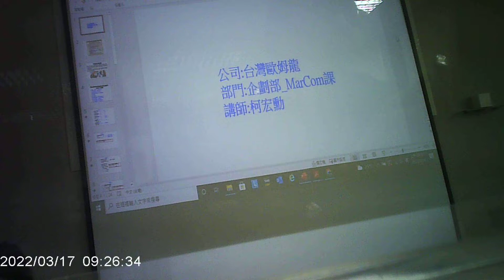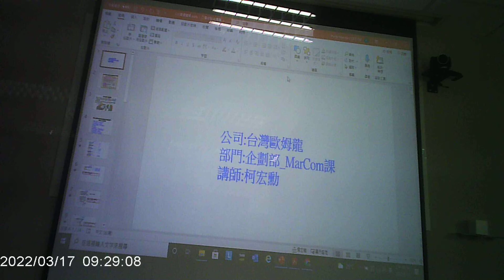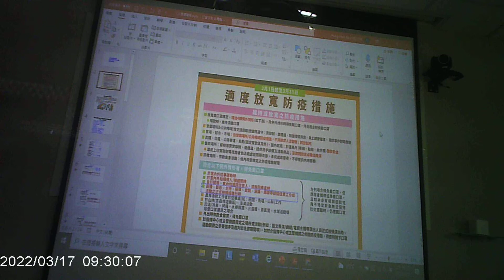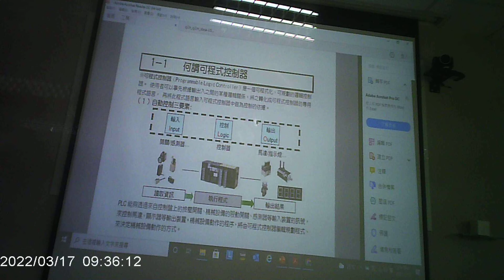PLC課程-Day1_1